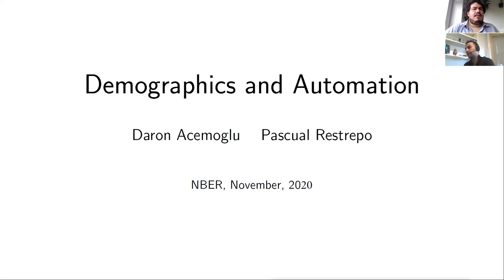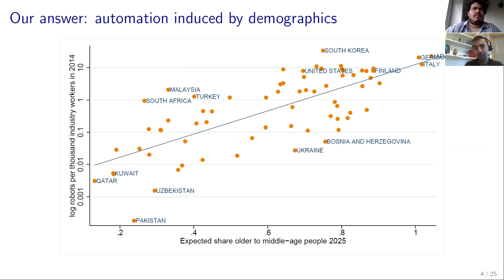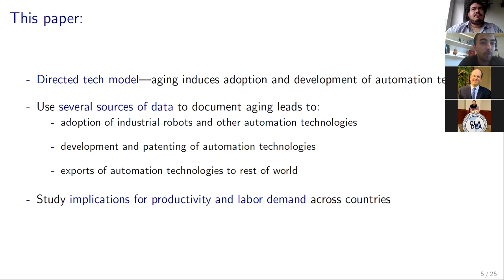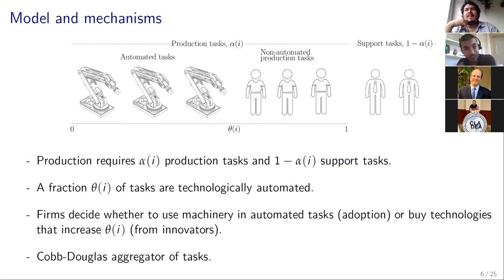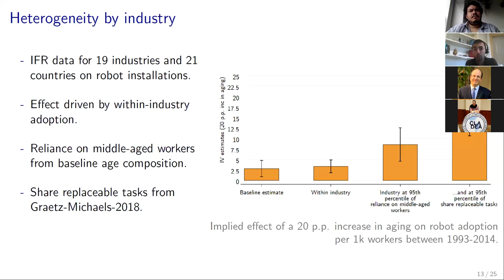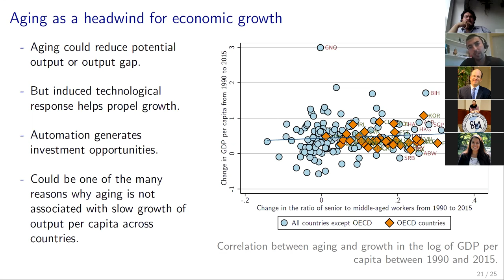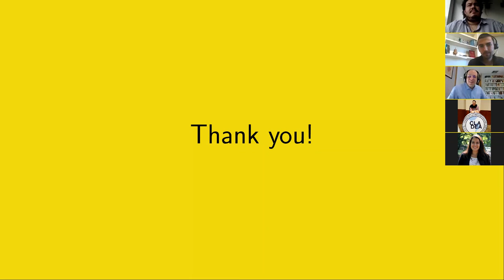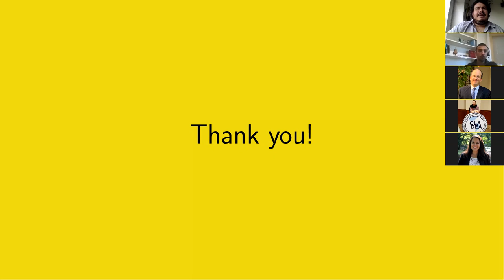Charla de Economía de Pascual Restrepo Mesa-Jueves, 3 de diciembre de 2020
Demographics and Automation 2019